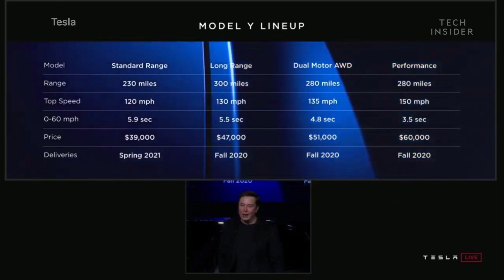Watch Elon Musk Unveil The Tesla Model Y SUV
Elon Musk finally unveiled Tesla’s Model Y SUV on Thursday, March 14th. The vehicle is derived from the Model 3, with about 75% of the components being the same. The car can go from 0-60 in 3.5 seconds, with the standard model having a range of 300 miles. The SUV will start at $39,000, with the long-range model costing $47,000. With the Model Y, Musk completes his plan to have the Tesla models spell “S-E-X-Y.”